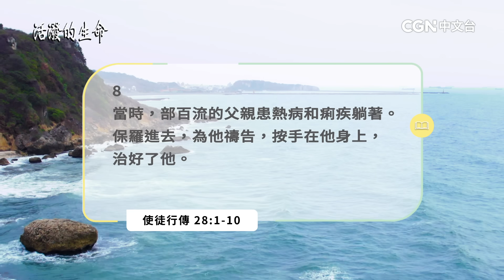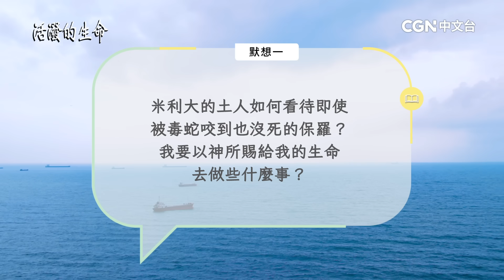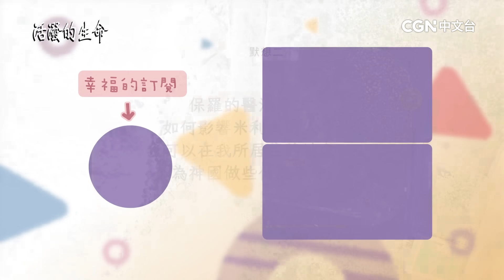[活潑的生命] 20230829 神的愛和能力 傳到米利大島(使徒行傳28:1-10)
奉獻帳號：
銀行：國泰世華銀行(013)華江分行
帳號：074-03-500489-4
戶名：社團法人中華基督環球福音網協會